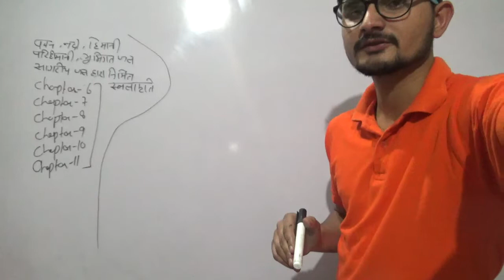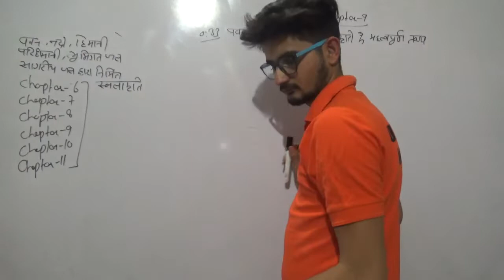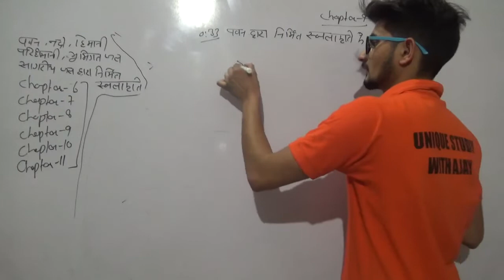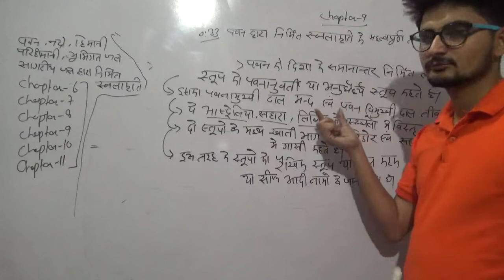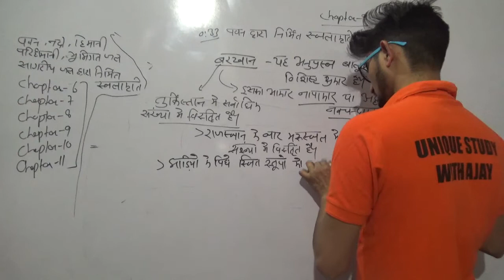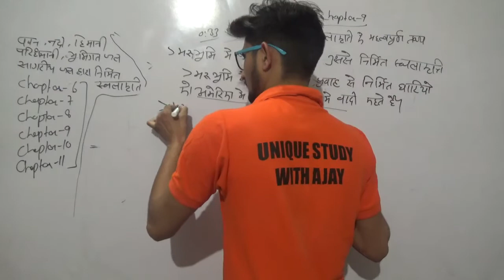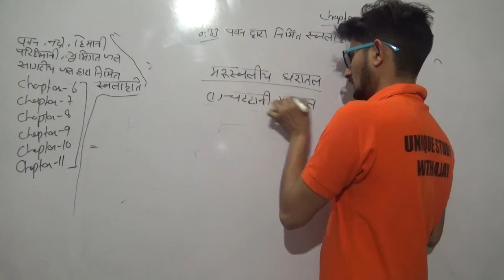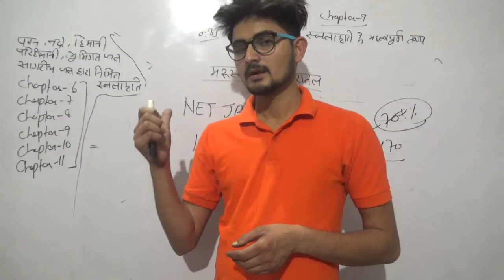pawan ki esthlakartiyu ke important point chapter 9 for net jrf / assistant professor / PGT / TGT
hiii friends eske chapter 6 ,7 ,8 ,9 ,10 ,11 bhi dekhe